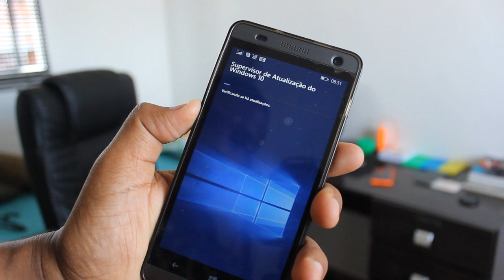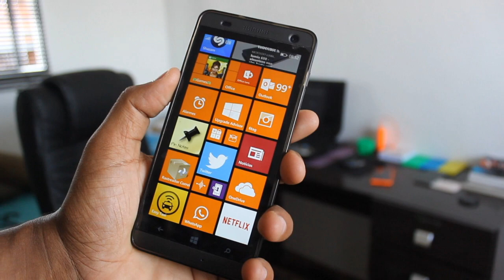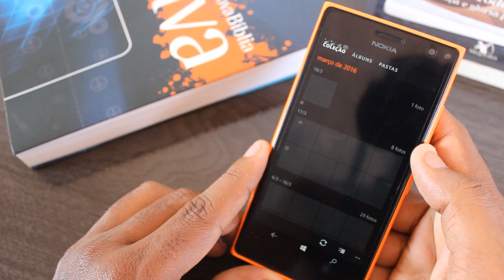Chegou! Windows 10 Mobile é liberado oficialmente